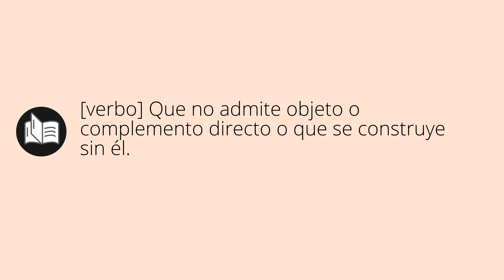Que significa INTRANSITIVOS • intransitivos SIGNIFICADO • intransitivos DEFINICIÓN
Que significa intransitivos en español. Cual es el significado y definicion de intransitivos. que es intransitivos. intransitivos definiicon en español. Todos los significados y definiciones del diccionario español.

Diccionario de la RAE (Kindle):
Diccionario de la RAE (Tapa dura):
Diccionario de primaria VOX:
Diccionario Esencial de la Lengua Española:
Diccionario Cambridge Español - Inglés: